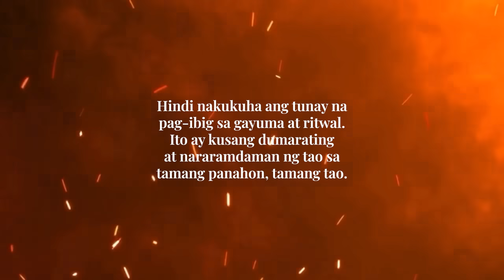POGING BOY GÌNAYUMA ANG AMONG MÄSUNGIT